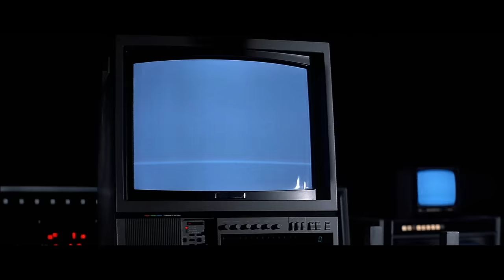Stand Alone - The Making of 'Halloween III: Season Of the Witch'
Ripped from the special edition Bluray.